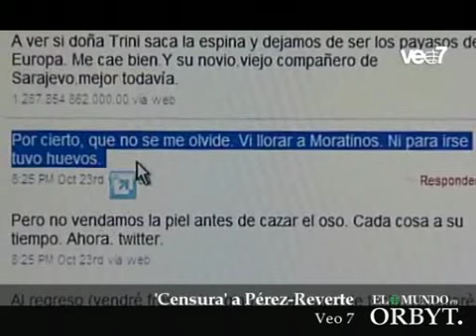Reacciones y censura a Pérez Reverte en Twitter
Los usuarios de Twitter no han escatimado ingenio e ironía para responder al escritor Arturo Pérez-Reverte que, en esta red social de 'microblogging', se ha referido al ex ministro de Exteriores Miguel Ángel Moratinos como "perfecto mierda".